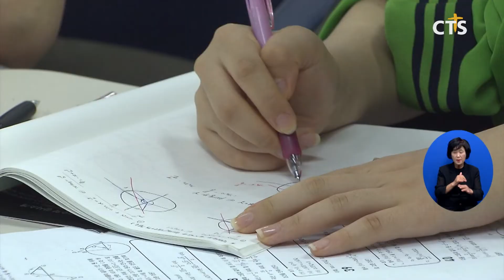“성적보다 중요한 것은 존재 자체” 청소년 위한 생명존중 캠페인 활성화해야 (이현지) l CTS뉴스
앵커: 지난 10년 동안 청소년 사망원인 1위가 고의로 인한 극단적인 선택이었는데요. 특히 작년부터는 전체 사망자의 절반 이상을 차지하고 있는 만큼 심각한 사회 문제로 대두되고 있습니다.

앵커: 전문가들은 지나친 경쟁사회와 성적 만능주의를 원인으로 꼽았습니다. 이어 청소년에게 진정한 가치와 생명의 소중함을 일깨울 수 있도록 교회와 사회의 관심이 늘어나야 한다고 당부했습니다. 이현지 기잡니다.

각종 교습학원이 늘어선 대치동 학원가. 점심시간이 되자 학생들이 쏟아져 나옵니다.

모두 대입 입시라는 목표를 가지고 달리는 중·고등학교 학생들입니다.

INT 손준서 / 숙명여자고등학교 1학년
방학이기 때문에 수학이랑 과학 위주로 공부 잘 안될 땐 부담스럽기도 하고 걱정되기도 하고 (11)

INT 고3 수험생 / 대치동 학원가
거의 매일 독서실에 (있습니다) 공학계열 진학하고 싶어서 공부하고 있습니다

INT 조수연 / 고3 수험생, 서울 강남구
한 만큼 나왔으면 좋겠어요 노력한 만큼이라도 나왔으면 좋겠어요 실수하지 않고

꿈을 향해 마음을 다잡고 공부하는 학생들. 그러나 현실은 그리 녹록지 않습니다.

질병관리청에 따르면 청소년의 약 27%가 일상생활을 중단할 정도의 심한 우울감과 절망을 느꼈는데, 이는 극단적 선택으로까지 이어졌습니다.

특히 지난 5월에 발표된 청소년 통계 조사가 눈에 띕니다. 청소년 사망자 가운데 절반 이상이 극단적 선택으로 마감한 겁니다.

2011년부터 청소년 사망 원인 1위 자리를 지켜왔지만, 50%를 넘긴 건 이번이 처음입니다.

INT 김현진 김수연 / 서울시 강남구 (8)
다들 최상위권이 되려고 하다 보니까 아이들이 스트레스가 심하지 않나

INT 서윤화 대표 / 프로라이프 아름다운피켓
어른들이 학생들의 마음에 공감해주고 최선을 다한 것만으로도 격려해주는 그런 문화가 정착됐으면 좋겠다

이에 따라 자살예방 활동을 펼치고 있는 일부 단체에서는 청소년이 많은 학원가에서 생명존중 캠페인을 펼치며 청소년을 위한 목소리를 높이고 있습니다.

INT 장진원 사무총장 / 라이프호프
우리 교회들이나 건강한 단체들이 함께 한다면 아마 이런 자살 예방뿐만 아니라 한국 사회를 회복하는 중요한 그런 방법이 되리라고 생각하고 있습니다

전문가들은 또 청소년의 정서 안정과 공감을 위해 교회에서도 관련 프로그램을 더욱 활발히 조성해야 한다고  당부했습니다. CTS 뉴스 이현지입니다.